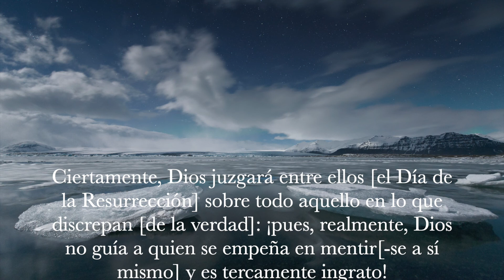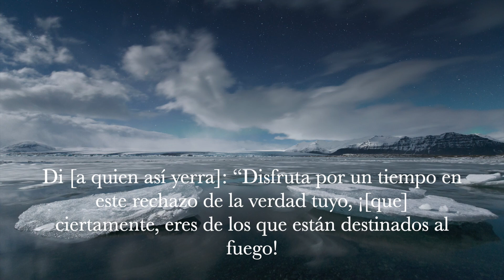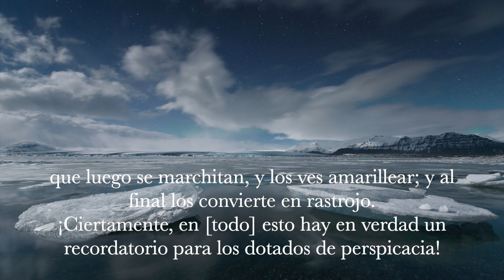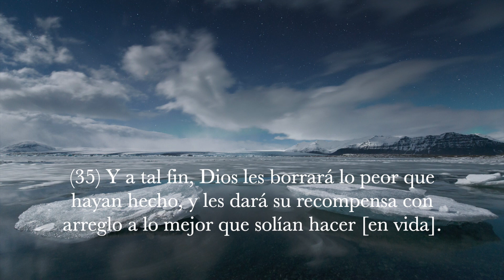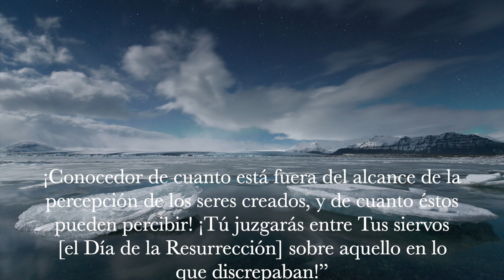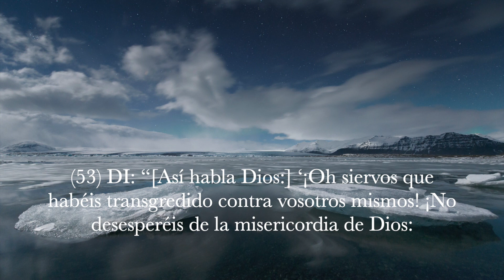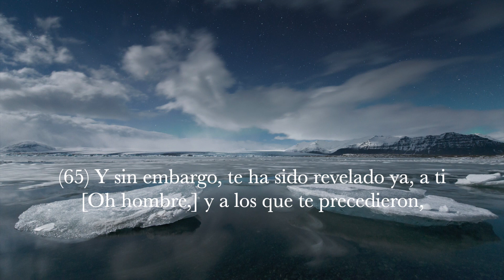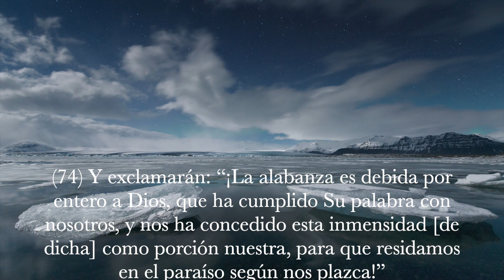Sura Az-Zumar (Las Multitudes), Shirazad Taher, Subtítulos Español